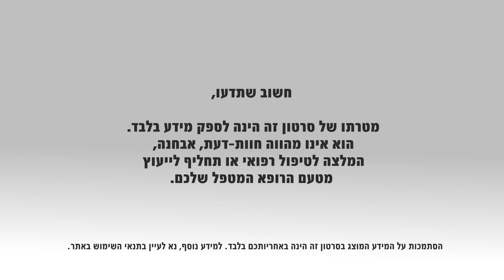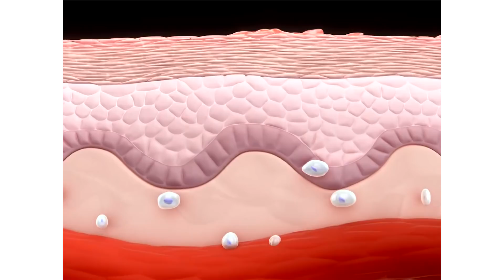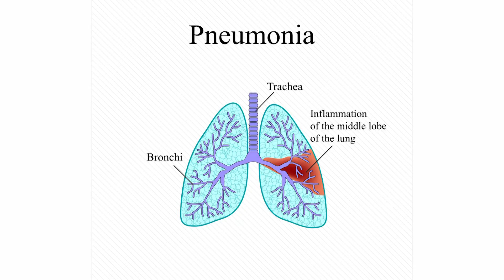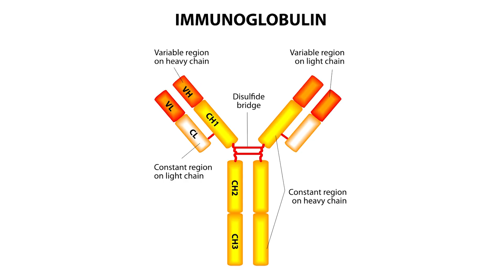אבעבועות רוח: תסמינים ודרכי אבחון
אבעבועות רוח היא מחלה ויראלית שכיחה ומדבקת במיוחד, הנגרמת על ידי וירוס ה"וריצלה זוסטר". היא נפוצה בעיקר בגיל הילדות, אך יכולה לפגוע גם במבוגרים, כאשר היא עלולה להיות מסוכנת יותר, במיוחד לנשים הרות או לאנשים עם בעיות במערכת החיסון. לקראת סופה של תקופת דגירת המחלה, יופיעו תסמינים שונים שיימשכו לאורך כל נוכחותה, לרבות חום, כאבי ראש ובטן, חוסר תיאבון והרגשה כללית גרועה, כאשר היא תבוא גם לידי ביטוי חיצוני בהופעת נגעים על עור החולה (פריחה מגרדת), תוך שהיא גורמת אי נוחות רבה.
דר' ביביאנה חזן, מומחית למחלות זיהומיות ומנהלת היחידה למחלות זיהומיות במרכז הרפואי העמק, מסבירה על התפתחות המחלה, תסמיניה, ודרכי אבחונה.